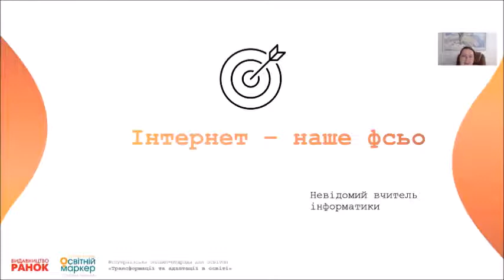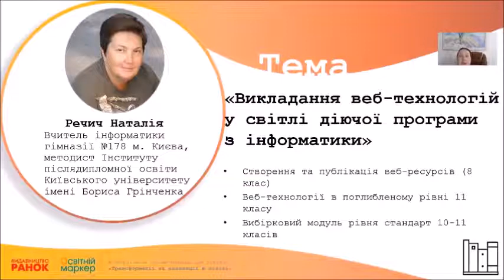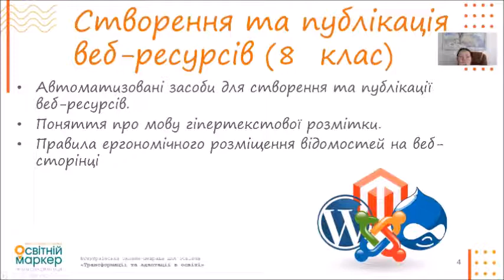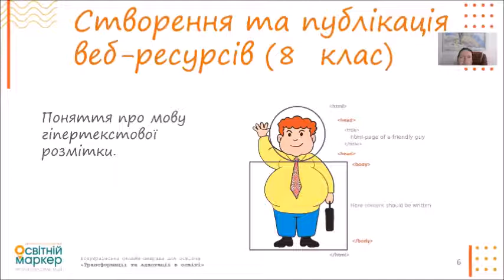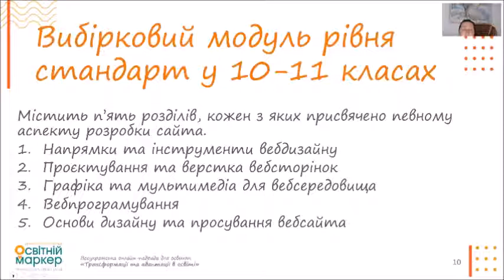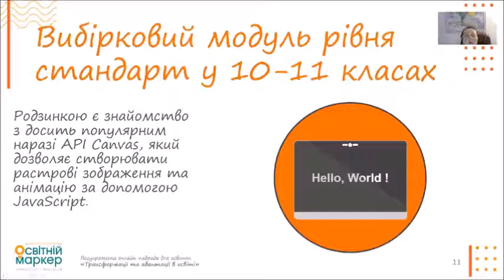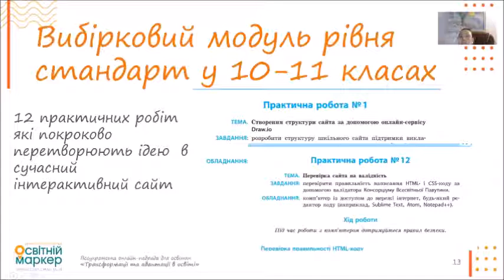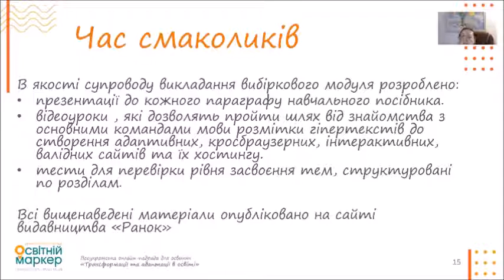Викладання веб технологій у світлі чинної програми з інформатики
Речич Наталія Василівна — учитель інформатики гімназії No178 м. Києва, учитель- методист, співавтор лінійки підручників з інформатики для 9-10 класів